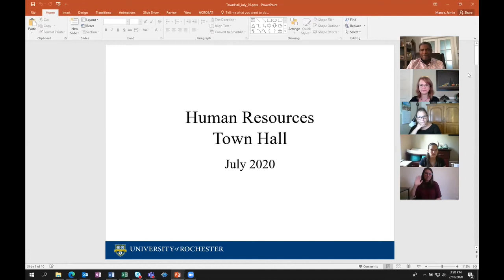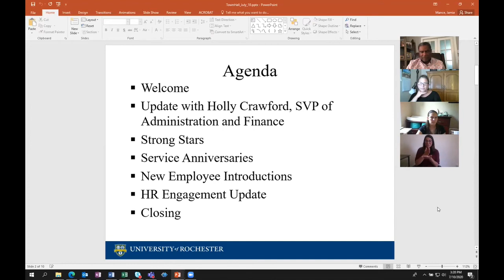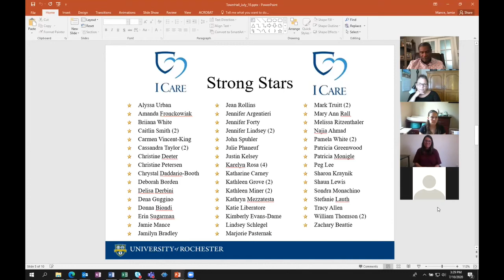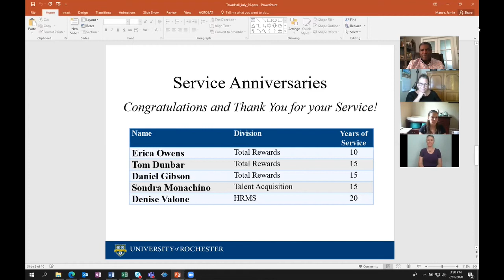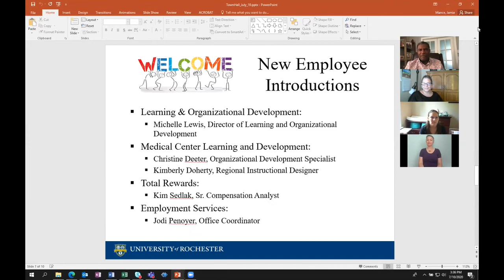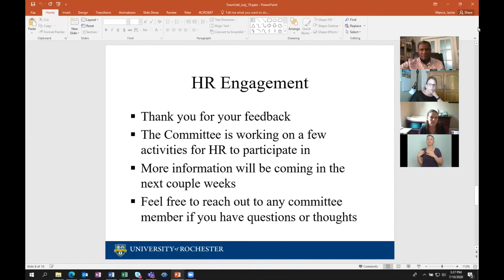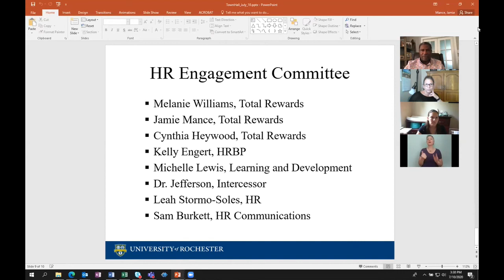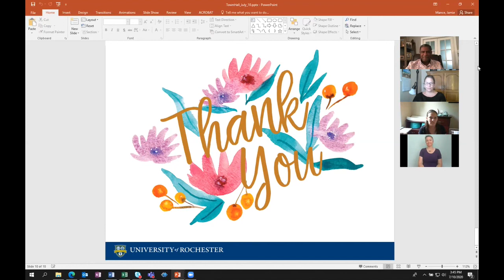HR Town Hall 7 10 2020